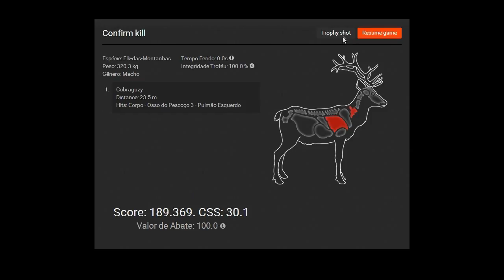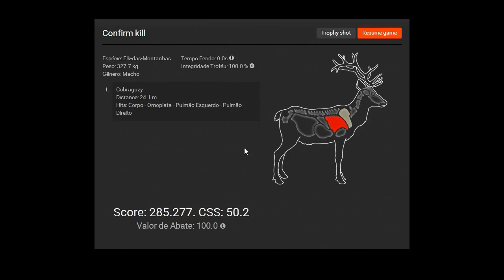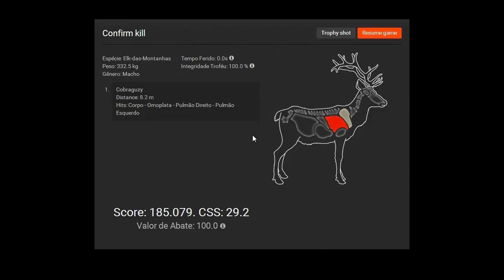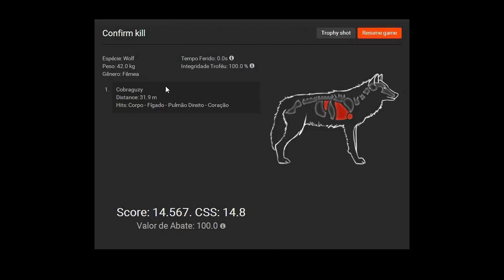The Hunter Red Shot Brasil - Em busca do LOBO MAU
Em busca do lobo mau. Se você gostar do vídeo, não se esqueça de deixar aquele like, pois isso nos ajuda e nos motiva a trazer muito mais vídeos para o canal.